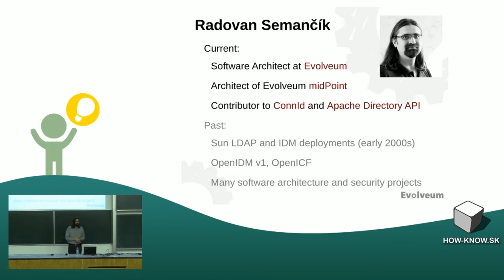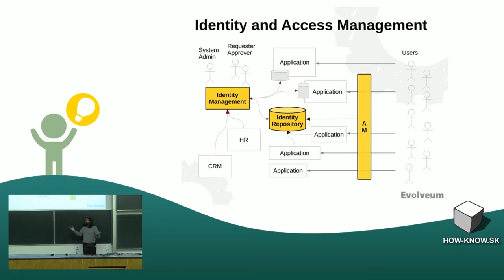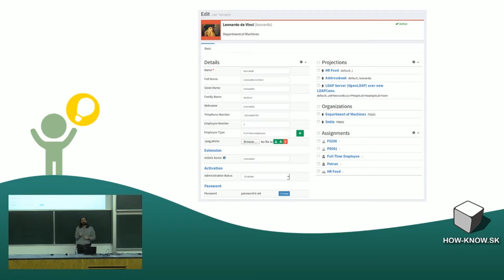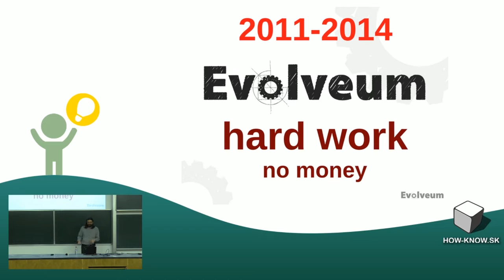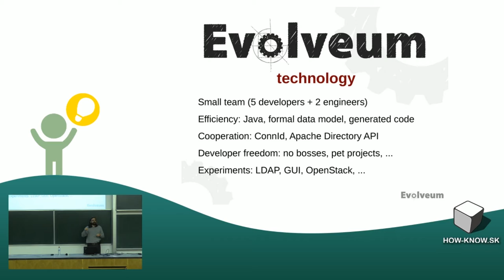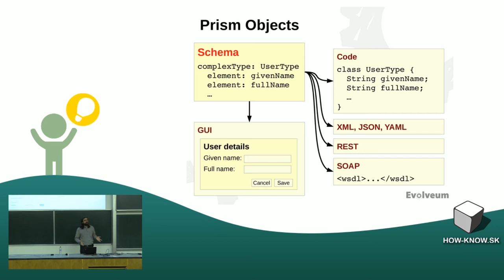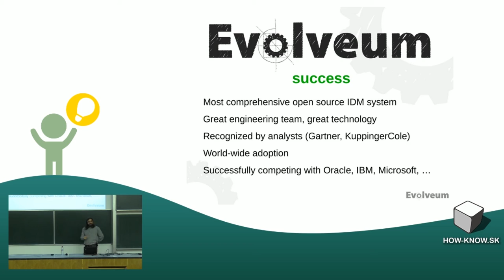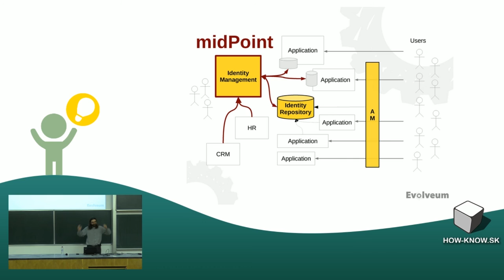Radovan Semančík: Projekt midPoint: ako pár bláznov išlo bojovať s obrami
V roku 2010 jedna megakorporácia zožrala inú megakorporáciu. Nič zvláštne by na tom asi nebolo, keby tá zožratá firma nebola Sun Microsystems. Tam, kde sa rúbe drevo lietajú triesky. V tomto prípade tých triesok bolo viac ako obyčajne. A jednou z tých triesok sme boli aj my.
Vtedy začal v jednom starom dome za Bratislavou projekt. Ten projekt vyrástol a dnes konkuruje technologickým gigantom po celom svete. Nie, nebudeme rozprávať tisíckrát opakovaný príbeh "stártapu". Nebudeme hovoriť o peniazoch, potenciáloch a obchodných úspechoch.
Budeme hovoriť o technológií, vedení projektu a spolupráci. O tom akú úlohu zohral otvorený softvér, dobrý návrh systému a správny tím. Budeme hovoriť o tom, ako vytvoriť skvelú technológiu trebárs aj na konci sveta a aj bez veľkých peňazí. A hlavne o tom, čo všetko sa dá dosiahnuť, keď sa stretne pár správnych bláznov.